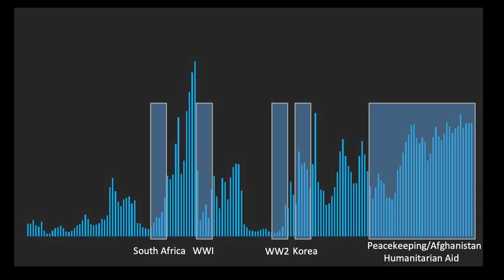Stronger Together | John Gallagher | TEDxQueensU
Our society has numerous groups of people which are harmonized through common experiences. How these communities become harmonized could be based on fundamentally different circumstances. Stronger Together is the idea in which these seemingly disparate groups can work together to heal, adapt, and build a nation.

Continue the conversation with John and TEDxQueensU @ Warrant Officer John Gallagher is an Intelligence Operator and has served with the Canadian Armed Forces for 24 years.  Following his experiences being deployed to Bosnia, Afghanistan, and Syria as an Infanteer and Intelligence analyst, he developed a passion for engaging refugee youth within Canada.  As a result, he created “The Promise” a series of speeches purposed for refugee youth.  As of 2018, Warrant Officer John Gallagher has engaged over 30,000 elementary and high school students in Canada. This talk was given at a TEDx event using the TED conference format but independently organized by a local community.